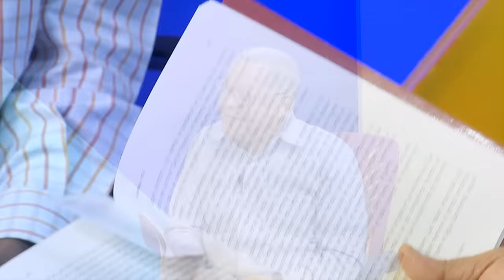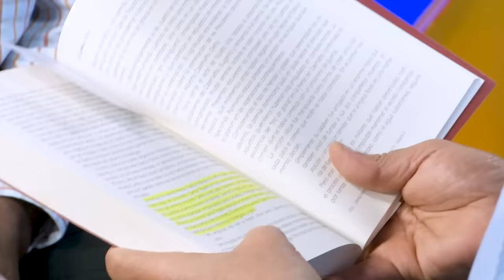Balaguer ordenó matar a Caamaño, revela capitán Almonte Castro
El capitán del Cuerpo de Cazadores de Constanza, José Antonio Almonte Castro, estuvo todo el tiempo desde el apresamiento de Francis Caamaño en Nizaíto hasta su fusilamiento el 16 de febrero de 1973, dijo que quien dio la orden para que lo asesinaran fue Joaquín Balaguer, que es el único responsable de que el líder de la resistencia armada a la intervención militar de 1965 fuera asesinado, su cadáver incinerado junto a los guerrilleros Eberto Lalane José y Alfredo Pérez Vargas.

El oficial explicó que los mandos militares discutieron ampliamente, entre ellos, y luego conversaron con Caamaño, pero recibieron la orden de fusilarlo porque aquí no había cárcel que soportara un preso como Caamaño.

Reveló que las tropas dominicanas que enfrentaron a la guerrilla eran muy buenas y se compararon con mucha dignidad y profesionalidad, pero explicó que los mandos altos de las Fuerzas Armadas fueron “un super desastre”, que no sabían que hacer ni cómo comportarse y estaban pensando todo políticamente.

Balaguer es el responsable de haber ordenado la muerte de Caamaño. Dijo que Milo Jiménez en un momento se acercó a Caamaño y le preguntó “Caamaño ¿qué pasó?”, y que la respuesta de Caamaño fue un poco vaga. Desmintió que Caamaño haya pronunciado un coño en el momento en que se enteró que lo iban a asesinar.

Dijo que siempre estuvo cerca de Caamaño, que lo tenía amarrado y bajo vigilancia, pero que fue correcto con él como un oficial que era. Y que Caamaño se comportó con mucha dignidad. El coronel Héctor García Tejada fue el encargado de fusilar a Caamaño y ordenó a varios militares su fusilamiento. Explicó que no hubo un tiro de gracia, como se ha dicho, y que sí un cabo se acercó al cadáver y le dio un culatazo en la cabeza, lo que fue rechazado de plazo por él como oficial superior.

Reveló que los cuerpos de Caamaño, Lalane José y Pérez Vargas fueron incinerados, por orden de la jefatura militar, y no supo nunca dónde se depositaron las cenizas de los incinerados.

José Antonio Almonte Castro fue entrevistado por el periodista Fausto Rosario Adames en su programa ¿Y tú…qué dices?, que se transmite todos los días en horas de la noche, en AcentoTV.

AcentoTV